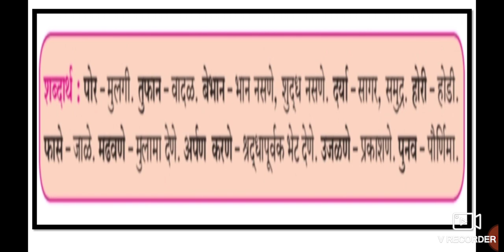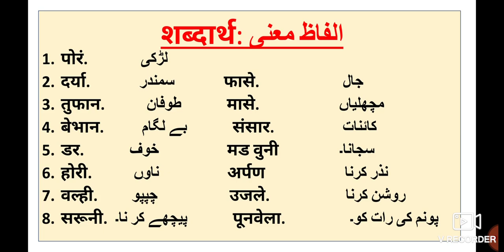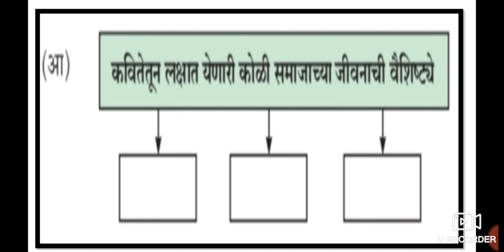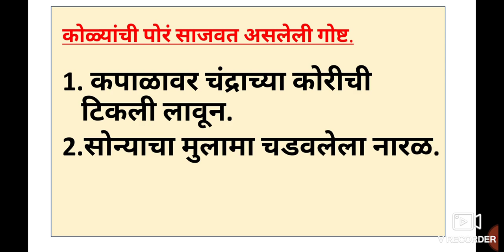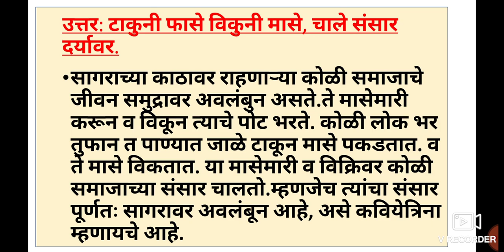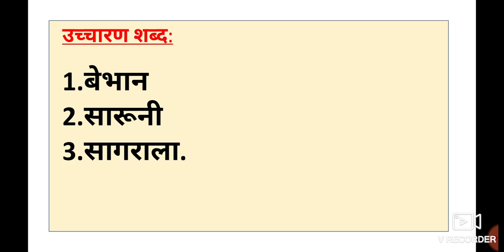8th Marathi Composite 6 कोळ्यांची पोरं Question Answer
8th class Urdu medium Marathi composite Ch 6 kolyachi pur questions answers. This video gives you complete information about the poem. This video is useful for students of Urdu medium Marathi composite 8th class. This video helps students to understand learn more about the poem.
8th class Urdu medium Marathi composite Ch 2 Chiv Chiv chimnya Question Answer this video is useful for students to understand learn more about the chapter.
8thclassUrdu medium